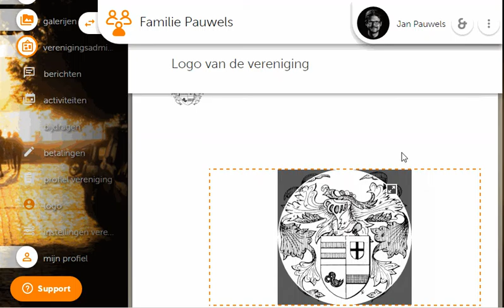Verenigingslogo personaliseren op ThreeAndMore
Hoe personaliseer ik mijn verenigingslogo op het gratis platform ThreeAndMore?